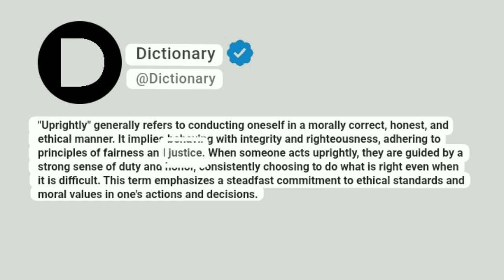Uprightly Meaning In English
"Uprightly" generally refers to conducting oneself in a morally correct, honest, and ethical manner. It implies behaving with integrity and righteousness, adhering to principles of fairness and justice. When someone acts uprightly, they are guided by a strong sense of duty and honor, consistently choosing to do what is right even when it is difficult. This term emphasizes a steadfast commitment to ethical standards and moral values in one's actions and decisions.